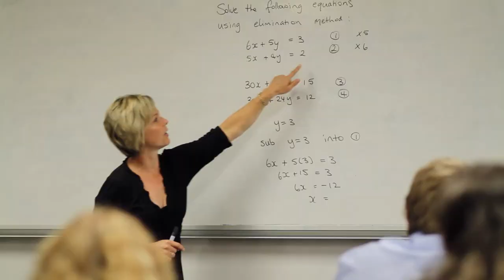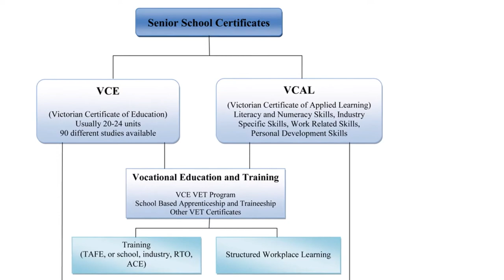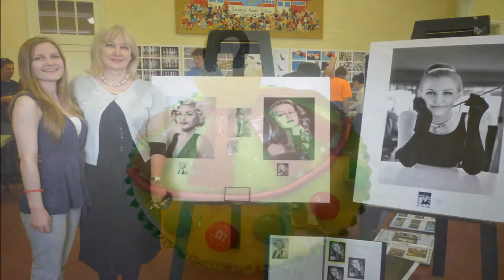Notre Dame College Shepparton - Video Production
Notre Dame College has a long history of providing an innovative educational experience for all our students in a just and caring environment.

About Notre Dame Shepparton:
The Curriculum aims to develop the intellectual, physical, aesthetic, spiritual and social aspects of every student. While engendering a love and enjoyment of learning, it also encourages each student to strive to reach their full potential.

Knight Street Campus -

This Campus caters for students in Years 7 and 8 and 10 to 12 and has a current enrolment of approximately twelve hundred students.

Subject Offerings at the Knight Street Campus:

It is important to note that the subjects listed reflect the College's current curriculum as at June, 2010 at these year levels. At regular intervals the College reviews its curriculum and changes may occur.

Elective subject offerings are subject to student choice, student numbers and staff expertise and may alter from semester to semester and year to year.